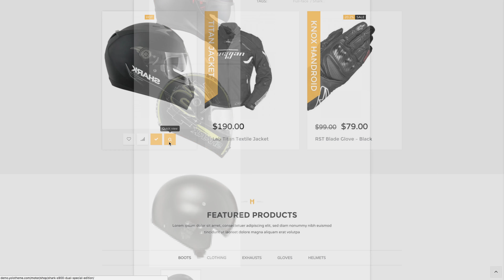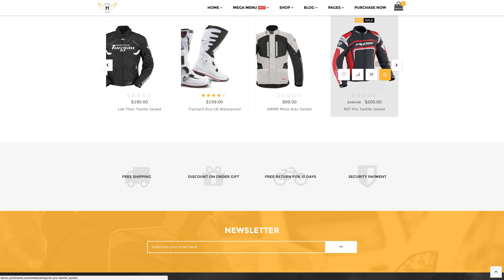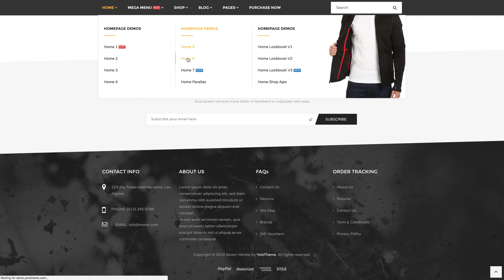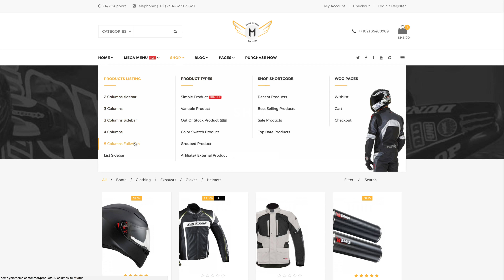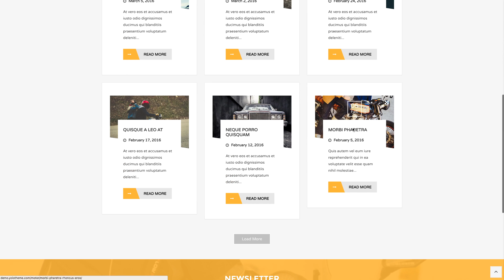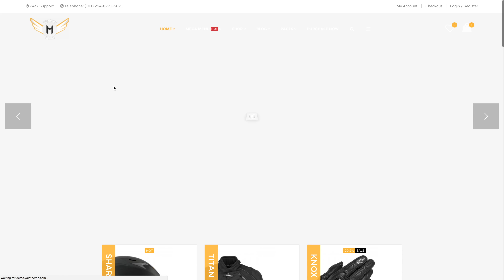Motor Vehikal - Motorcycle Online Store WordPress Theme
Motor Vehikal – Motorcycle WooCommerce WordPress Theme is a premium WordPress Theme crafted especially for not only Motorcycle online stores, but you also can use it to sell other kinds of vehicle such as car, boat, bicycle, etc.

Motor Vehikal comes with dark style, strong angle, and cube in order to grab your potential customers’ heart when they just take a glance at the site built up with this theme! Motor Vehikal was created with various pre-made styles with 9 header and 11 footer ready-made styles and you can also totally customize it with the style you want.

Motor Vehikal includes various powerful WordPress plugins such as Ninja Forms, Slider Revolution, Contact Form 7, Redux Framework, WooCommerce, Visual Composer, YITH Woo-Commerce Compare and Wishlist; therefore, you can create your site easily. Besides, this awesome theme includes essential elements for online stores such as 10+ ready-made home page versions, 05 ready-made Product pages, 03+ pre-made Blog stypes, Contact, Shopping card, Login, Checkout, and much more.